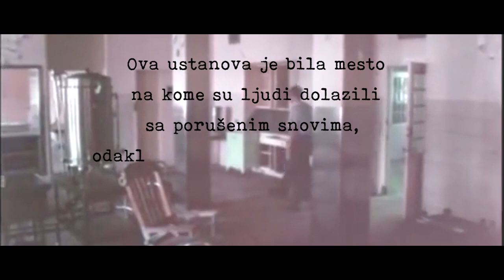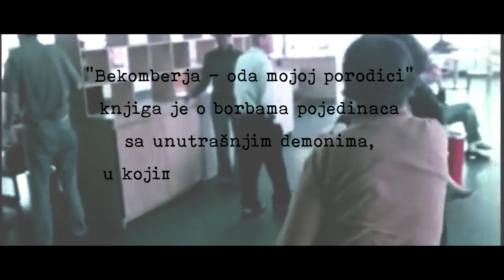Bekomberja, oda mojoj porodici - Sara Stridsberg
Bekomberja – Oda mojoj porodici je knjiga o magnovenju, snovima, želji da se neko zadrži u svetlosti, neko ko tu nikada nije ni hteo da bude, knjiga strepnje i žudnje za padom. Nakon što Džimi Darling dospeva u psihijatrijsku bolnicu Bekomberja u Stokholmu, njegova ćerka Džeki počinje sve češće da ga posećuje i bolnica uskoro postaje čitav njen svet. U ovom predivnom, brutalno iskrenom i osećajnom romanu, Bekomberja je i čudovišni anđeo i stara utopija o hvatanju onih koji su u slobodnom padu.
Istančano poetskim, prodornim i nežnim jezikom Sara Stridsberg uljuljkuje čitaoca, mami ga ka ničijoj zemlji gde su granice između svakidašnjeg i neuobičajnog krajnje nejasne i nebitne. Iz pera jedne od najzapaženijih skandinavskih spisateljica današnjice, dobijamo priču o tome kako u borbi pojedinca sa unutrašnjim demonima, porocima i izazovima priroda povezanosti može biti neočekivano lepa u svojoj sirovosti i neizvesnosti.

Ova knjiga je objavljena u okvriu projekta "Three Generations of Writers Who Helped to Shape European Identity", koji je podržao program Creative Europe.
Prevela: Milena Podolšak
Montaža i postprodukcija - Stanislav Stojanović
Režija - Danilo Lučić
Produkcija - Kontrast izdavaštvo